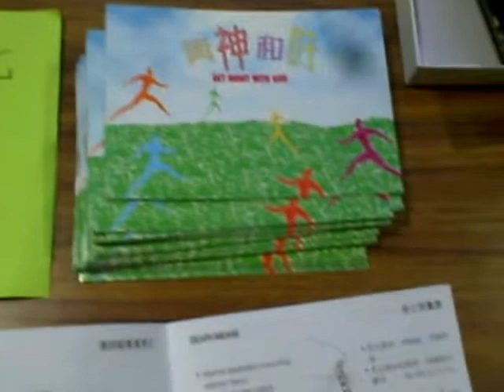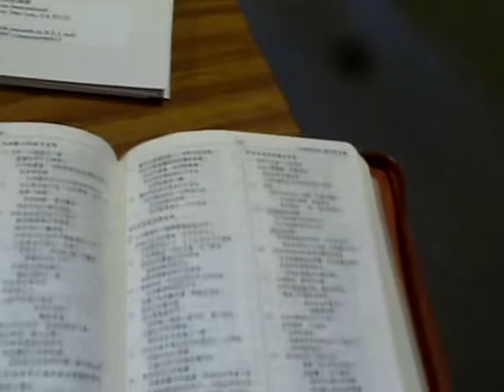分析排版本聖經簡介.AVI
一目了然讀聖經 - 分析排版本聖經使你更能「清清楚楚地」讀聖經，幫助你自己從經文中看到信息亮光，在至聖的真道上造就自己。
www. BibleExposition.org